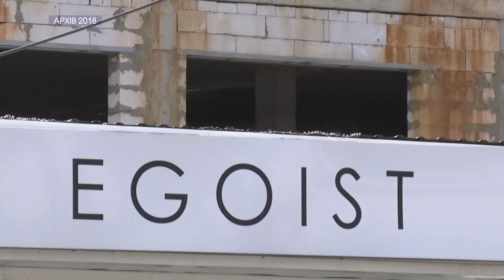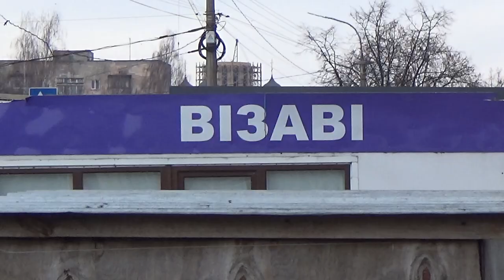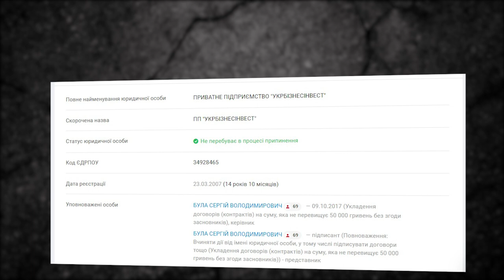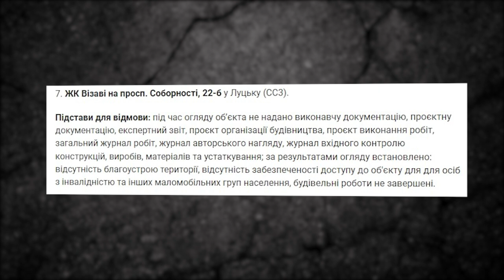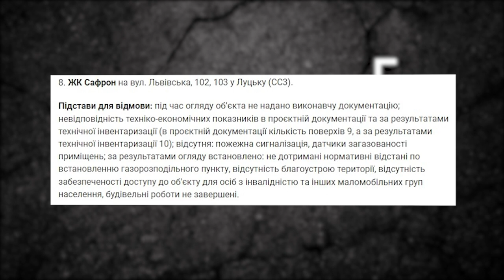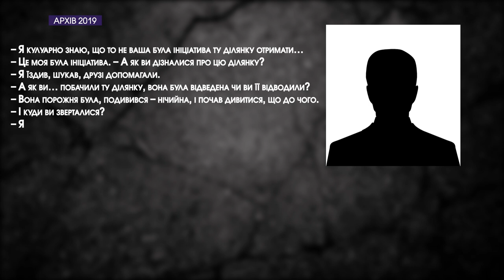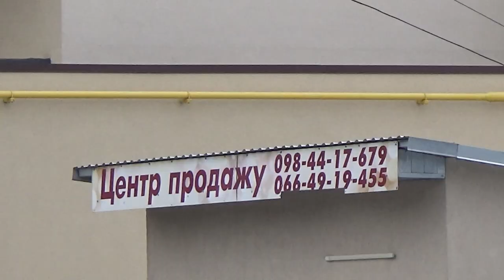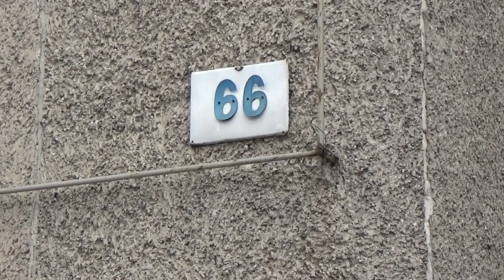Чому в Луцьку не здані ЖК "Візаві" та "Сафрон" | Спецтема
Про скандальні багатоповерхівки, які все ж добудували, але здати ніяк не можуть. Чому не можуть, і загалом про їхні історії із руйнуванням сусідів та навіть фізичною розправою з тими, хто не хотів віддавати свою землю за копійки, розповімо у черговій програмі «Спецтема».